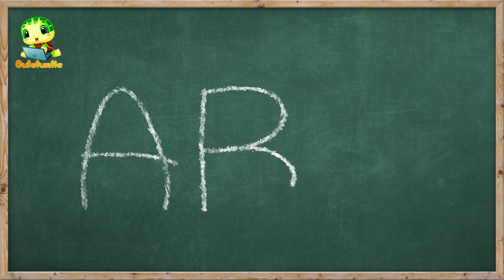Memorizing the Alphabet with Catchy Kidz ABC Song + More Nursery Rhymes & Kids Songs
Welcome to our fun and engaging alphabet learning experience for kids! In this video, your child will join us on a journey to memorize the ABCs with the help of catchy kidz music and cute animation.

As the music plays and the animation moves, your child will sing along and learn each letter of the alphabet in a fun and interactive way. The lively beats and playful melodies will keep your child engaged and excited as they follow along with the rhythm and movement.

Our adorable animation features bright and colorful characters that your child will love, making the learning process even more enjoyable. With each letter, your child will see corresponding images that will help them remember each letter and its sound.

This video is perfect for kids who are just starting to learn the alphabet and need a fun and entertaining way to memorize each letter. So sit back, relax, and enjoy the music and animation with your child as they learn their ABCs!